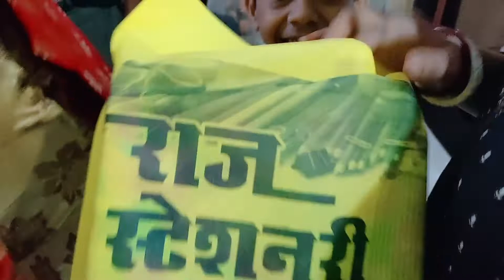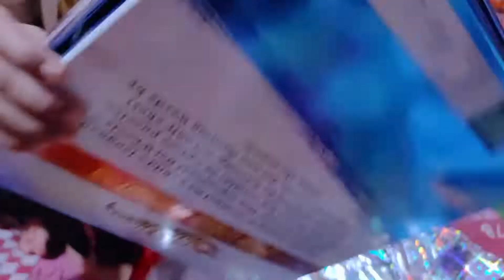Bilaspur me Rath yatra or sath me birthday celebration😃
In this video, you are going to see a small birthday celebration with family.

birthday vlog,

I live in Bilaspur (Chhattisgarh) and love making vlogs, short movie editing. I also love music.